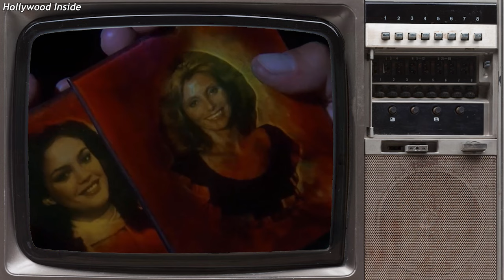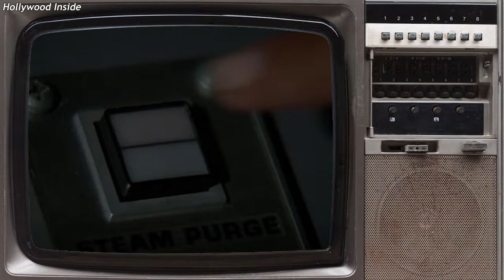Original Battlestar Galactica (1978) Cast THEN AND NOW 2023, All the cast members died tragically!!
"Battlestar Galactica 1978 Cast: Then and Now 2023"

Prepare for a cosmic journey through time as we revisit the iconic cast of the original "Battlestar Galactica" from 1978 and see how they've transformed in 2023. With epic battles in the vastness of space and the fight for humanity's survival, this series left an indelible mark on sci-fi enthusiasts.

In this video, we'll take you through the impressive careers of actors like Richard Hatch, Dirk Benedict, and Lorne Greene, who brought these characters to life. From Viper pilots to charismatic leaders, you'll see how they've evolved and what they're up to now.

Reconnect with your favorite characters and learn how the "Battlestar Galactica" legacy lives on, even after decades. Join us on this thrilling journey through space and time to see the enduring impact of this legendary series. So say we all!